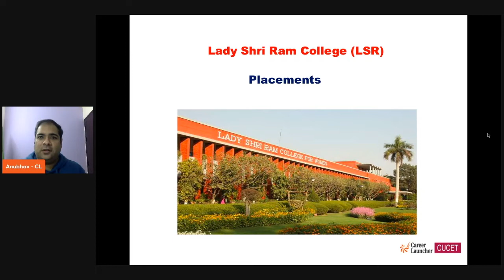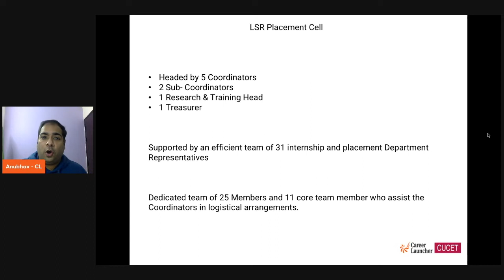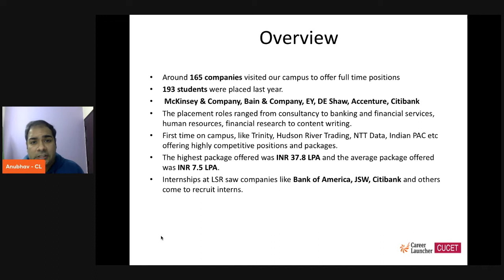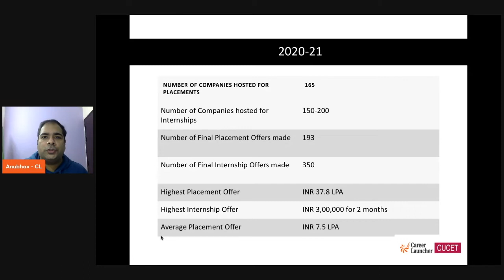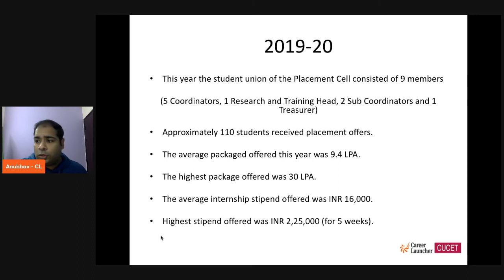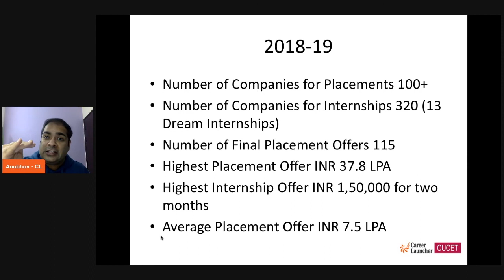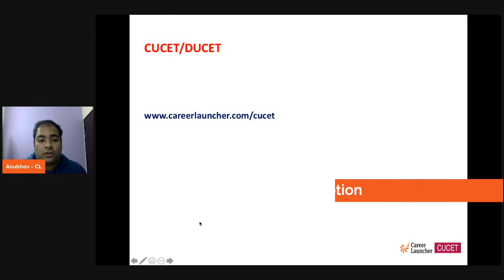LSR - Placement | Episode - 3 | CUCET 2022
Lady Shri Ram College for Women has long been recognized as a premier institution of higher learning for women in India. A center for academic excellence and achievement, it is today one of the finest institutions for Social Sciences, Humanities, and Commerce, while also offering a B.Sc. Program in Statistics. Professional courses like Elementary Education and Journalism are among their strengths.

Lady Shri Ram College for Women, DU offers degree and diploma programs to the aspirants at the undergraduate and postgraduate levels. It includes courses such as BCom (Hons), BA (Hons), BA (Prog), BSc (Hons), MA, and MCom programs. Moreover, LSR College for Women also offers professional programs in Journalism, Elementary Education (B.El.Ed), Post-graduate Diploma Programme in Conflict and Transformation and Peacebuilding.